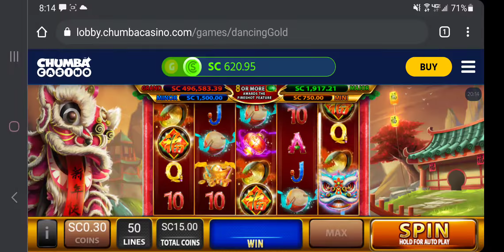Chumba Casino Fireshot on Dancing Gold.